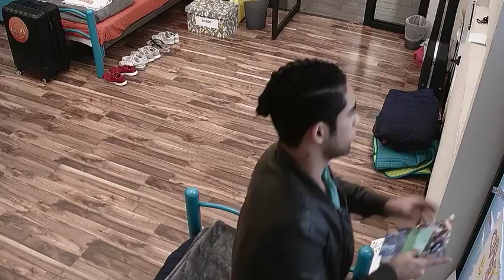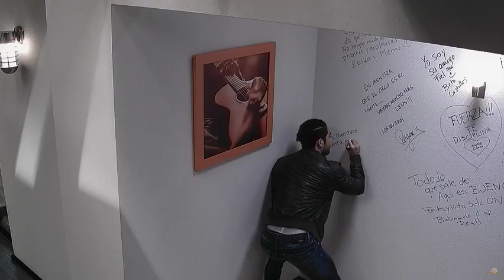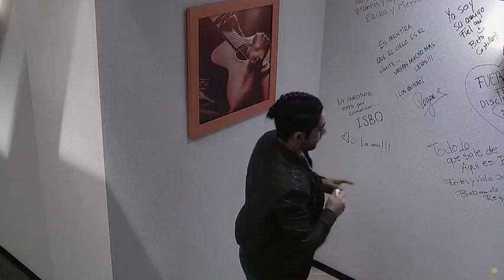La Academia 2018 - Isbo abandona la casa de la academia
Isbo abandona la casa de la academia después de ser expulsado